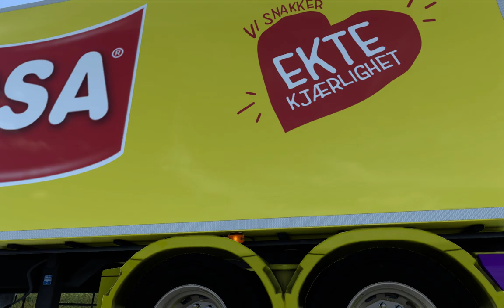RODONITCHO MODS ETS2 1.45.2.9S 091/09/0384/2022 BUSSBYGG EUROMAX 1.2 1.45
ESPAÇO PARA ANÚNCIOS, DIVULGUE AQUI SEU PRODUTO, MARCA, CANAL, SITE, LOJA POR APENAS R$ 50,00 MENSAIS MAIS INFORMAÇÕES

DOAÇÃO PARA PLACA DE VIDEO PIX 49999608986 GENILSON GASPARETTO
qualquer valor será bem vindo obrigado desde já Deus abençoe.

MODS ETS2 AND ATS BY RODONITCHO MODS 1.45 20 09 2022

CREDITS BY

B 3DSM CUSTOMS, JS TRUCKSTYLING

VIDEO MODS LINKS

BUSSBYGG EUROMAX BY AB 3DSM CUSTOMS, JS TRUCKSTYLING 1.2 1.45